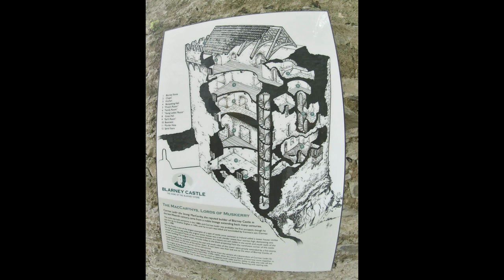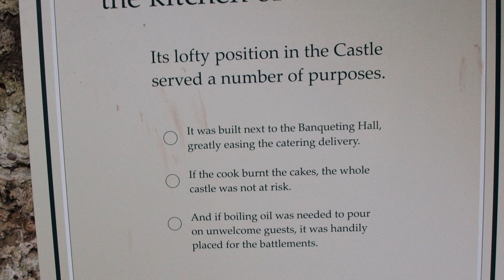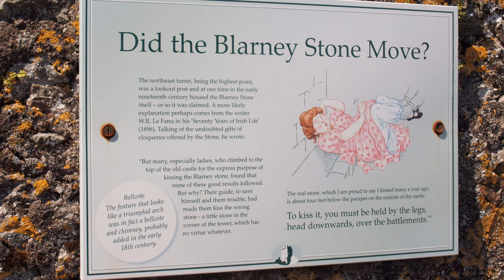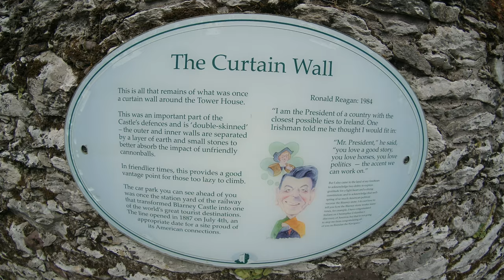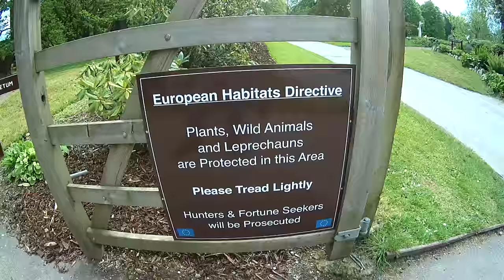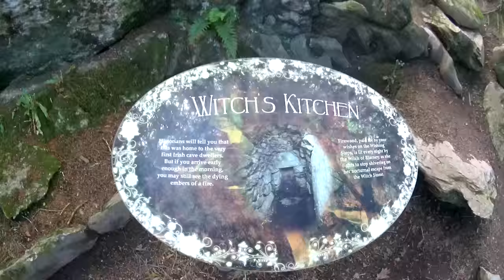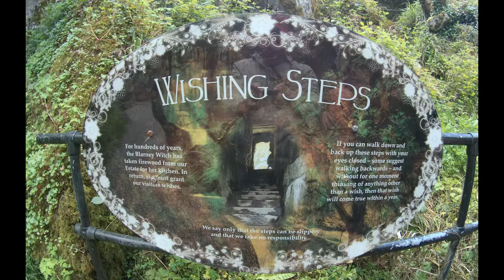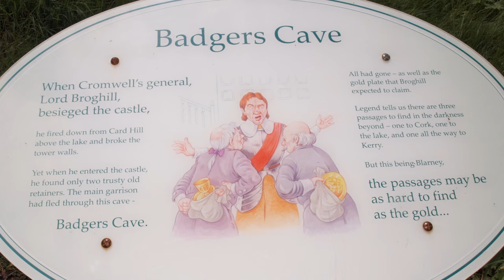Blarney Castle and Gardens: Father/Daughter Trip to Ireland Part 3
Here we are on our 3rd Day of our Father/Daughter Trip to Ireland. Blarney Castle is a great place to visit, if you don't mind the long line that takes you to the Blarney Stone. That seems to be why most people come to visit, and we did kiss the Stone. The gardens are really nice, I know they would have been even better in the summer. The video was shot using my SJ500 mini camera and Stills with my Olympus E-620. Produced with CyberLink PowerDirector 13